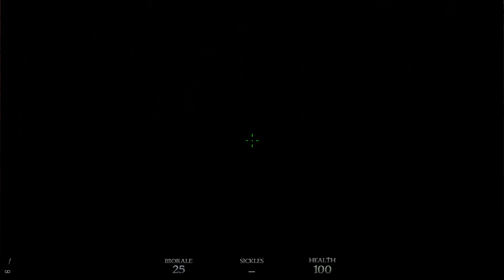DUSK SDK maps: Derailed by 4quat1c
Excellent, challenging, atmospheric map that starts in a series of tunnels and descends a long elevator into a large trainyard with a boss battle. It's on-par with Szymanski's Episode 1 maps, if not better. A must-play DUSK map. There is one massive flaw, however. If you jump off the lift for any reason, you will not be able to get back on and will have to restart the entire level. It's made worse by the fact that the current SDK doesn't support quicksaving. I also wish there was music or some kind of whistling tunnel ambience, but that seems to be another limitation with the SDK.
4/5